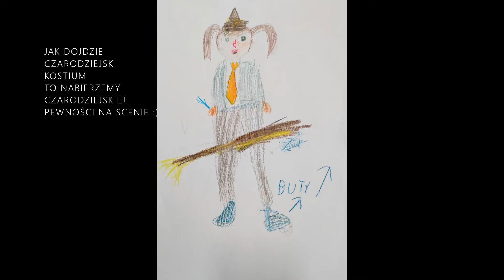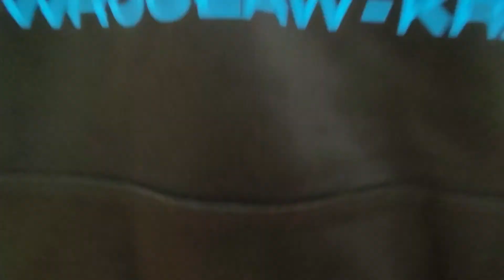ZIMOWA AKADEMIA SZTUKI 2022 FLEX